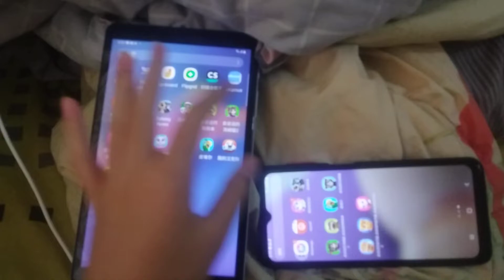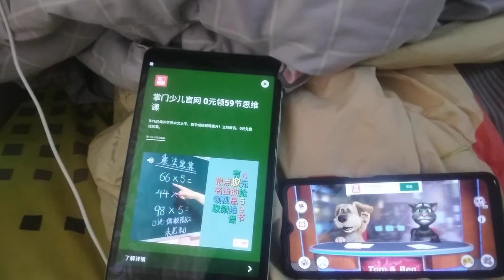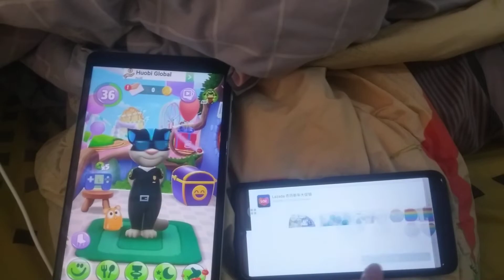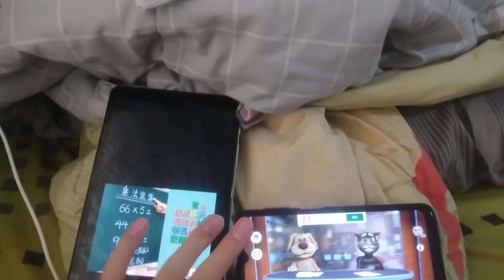My Talking Tom 2 & Talking News Echo 1194